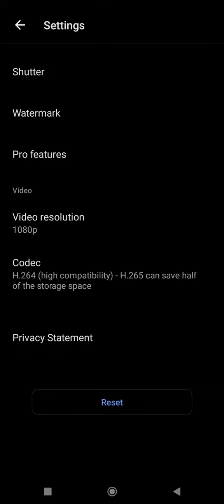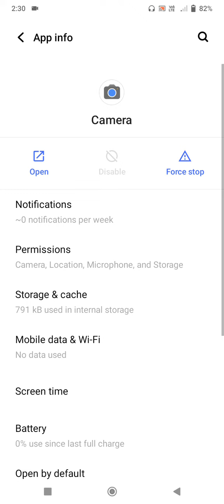Vivo S1 Camera Hang Problem Solve